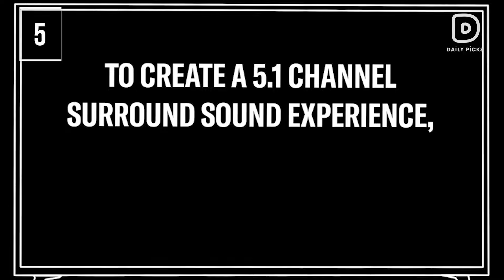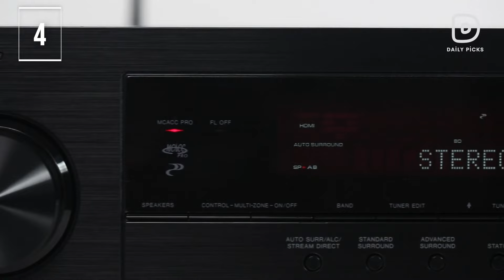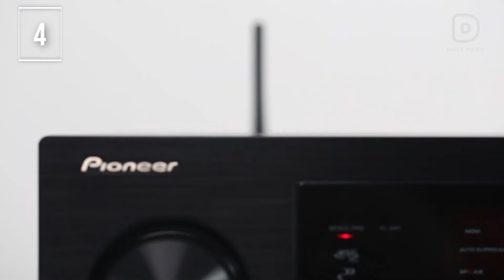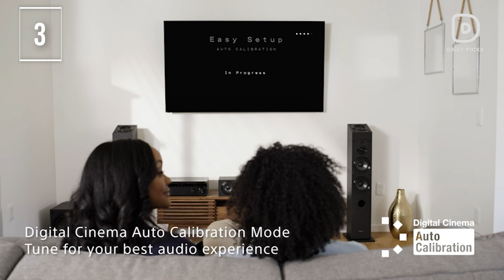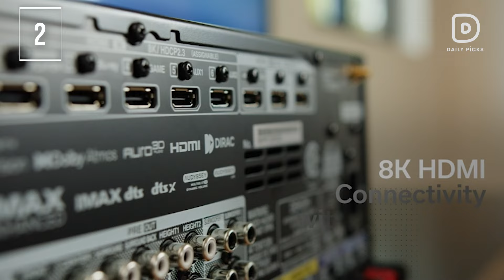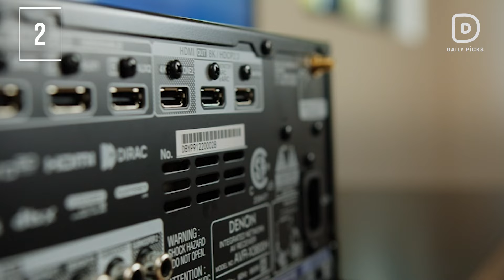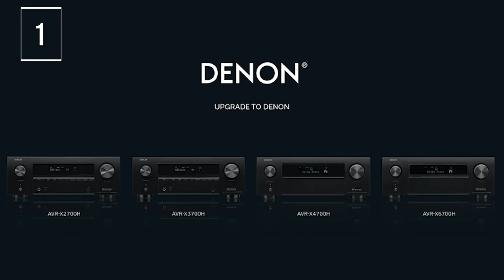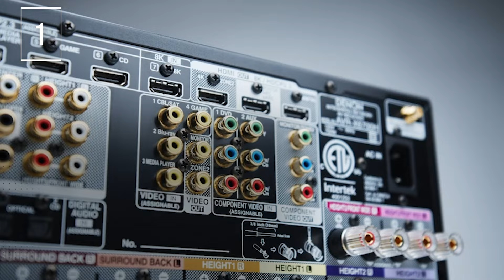Best AV Receiver In 2024 | Buyer's Guide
Best AV Receivers Of 2024 | Top 5 Reviews.

If you're looking to elevate your movie nights, gaming sessions, or music listening, an AV receiver is the perfect solution you've been searching for.
Here are our top 5 picks!
Links to all the products mentioned in this video are in the description below:👇

⑤ YAMAHA RX-V385 5.1-Channel 4K Ultra HD AV Receiver ✅

④ Pioneer VSX-1131 7.2-Channel AV Receiver ✅

③ Sony STR-DH790 Surround Sound Home Theater AV Receiver ✅

② Denon AVR-X3800H 9.4-Ch AV Receiver ✅

① Denon AVR-X6700H 8K Ultra HD 11.2 Channel AV Receiver ✅

And here we come to the end of this video, giving you guys the top 5 Best AV Receivers currently available on the market. Whether you're looking for a budget-friendly option or a premium model with advanced features, there’s an AV Receiver on this list for you. Say goodbye to mediocre sound and tangled connections, and say hello to the future of home entertainment. All links to the products mentioned in this video are in the description below. if you found this review helpful, make sure to leave a thumbs up, and a comment to support our channel, and stay tuned to Daily Picks, for all buying guides and reviews. until next time, bye for now.

Daily Picks is a participant in the Amazon Services LLC Associates Program. This allows us to bring you the best content possible.